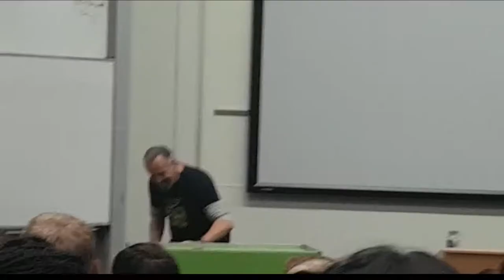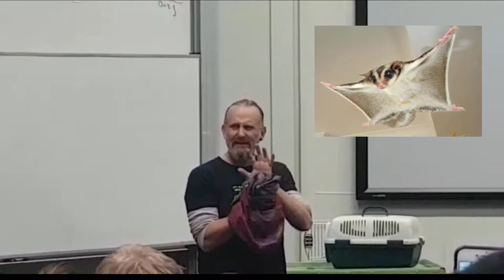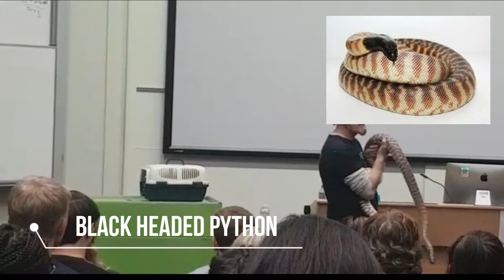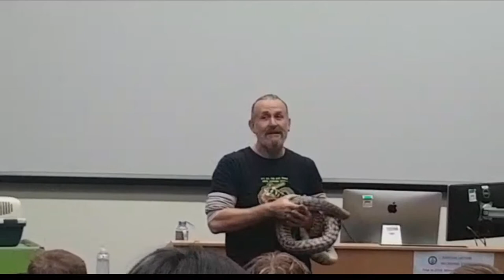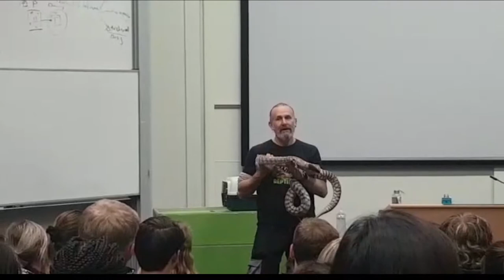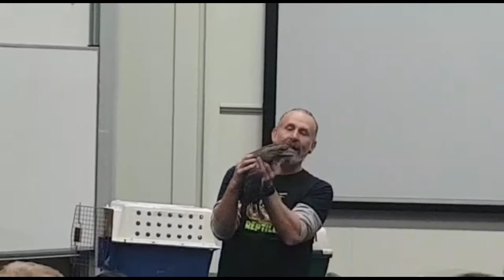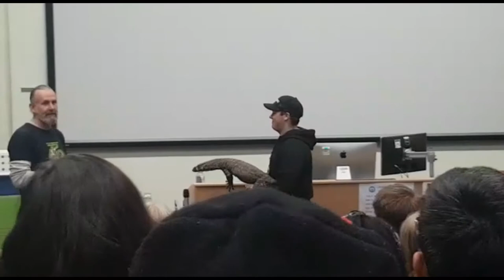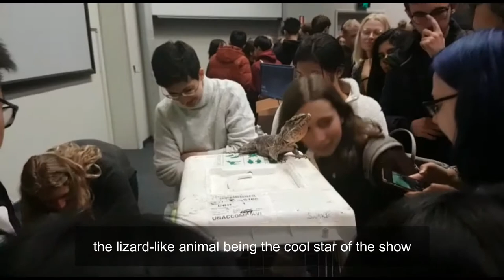reptiles up close and personal - AUS 4b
a continuation of the previous vlog - this time with pictures for increased educational value~
oh man i have so much more content but so little time to edit.. TT
16/08/19